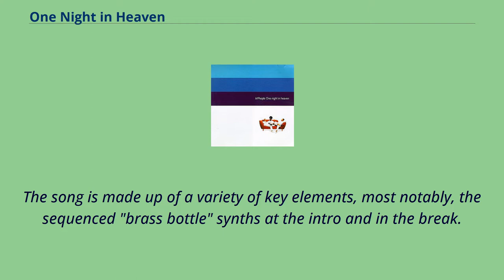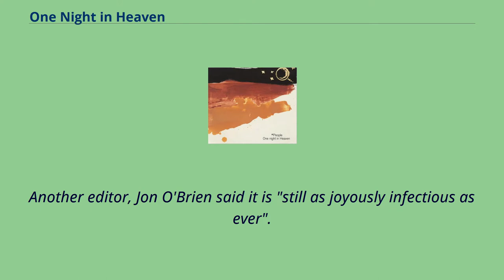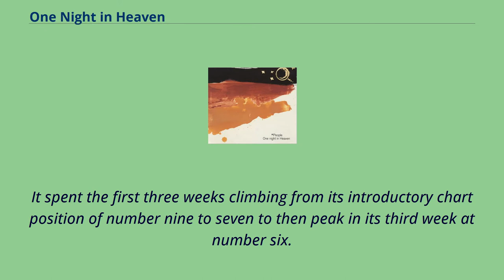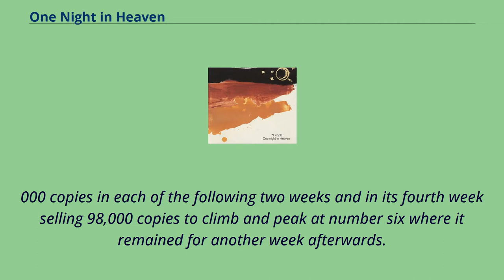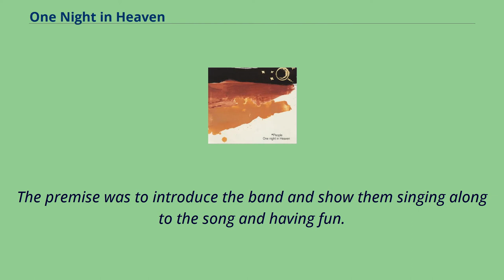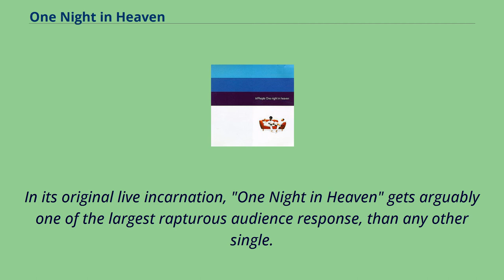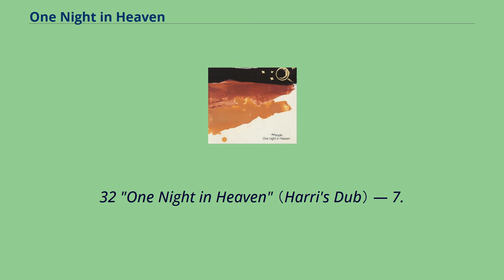One Night in Heaven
Dance-pop_songs
"One Night in Heaven" is the sixth overall single from British band M People and the first single from their second album, Elegant Slumming （1993）.
Written by Mike Pickering and Paul Heard.
Produced by M People.
It was released on 14 June 1993.
The song peaked at number six on the UK Singles Chart.
In Iceland, "One Night in Heaven" reached number five.
The song was recorded at the Roundhouse in Chalk Farm, London.
The key refrain "One Night in Heaven, One Night in Heaven" is sung by vocalist Juliet Roberts who sings backing vocals throughout.
The song is made up of a variety of key elements, most notably, the sequenced "brass bottle" synths at the intro and in the break.
The melody line is guided by the moog bassline, programmed drumming and layered with high hat synths and a continuous beat.
This is embodied by the progressive chords and additional chords during the choruses.
In the chorus the song bears a startling resemblance to a Top 20 1975 hit song called 'Highwire' by Linda Carr and The Love Squad.
Keith Farley from AllMusic described the song as "driving British house".
Another editor, Jon O'Brien said it is "still as joyously infectious as ever".
Larry Flick from Billboard wrote that Heather Small "continues to shine as a unique and compelling frontwoman, while tunesmiths/musicians Mike Pickering and Paul Heard provide a track that combines disco, house, and Philly soul flavors." He added,
"A club smash that is ripe for radio picking. Don't be left out." Music writer James Masterton noted in his weekly UK chart commentary, that "this totally new track is if anything even more commercial [than "How Can I Love You More?"]".
Pan-European magazine Music & Media commented that "the dance avant gardists have become more...